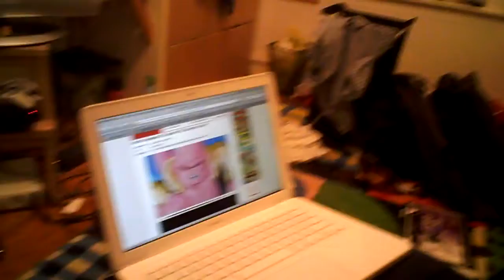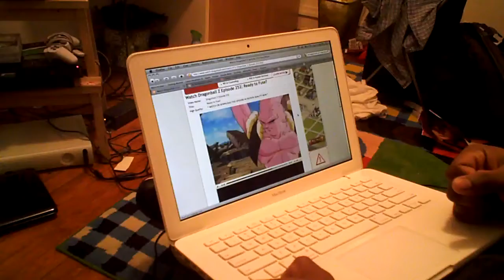ROCK THE DRAGON??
DESTRUCTO WHAT? Stay dropping shit.